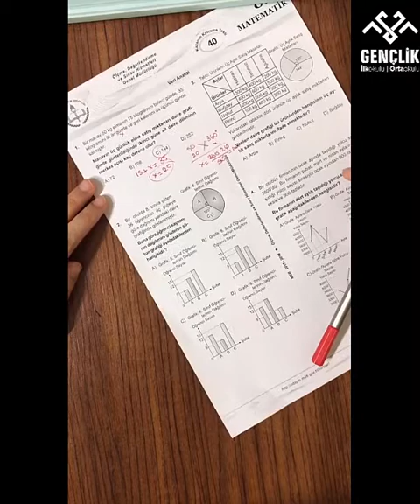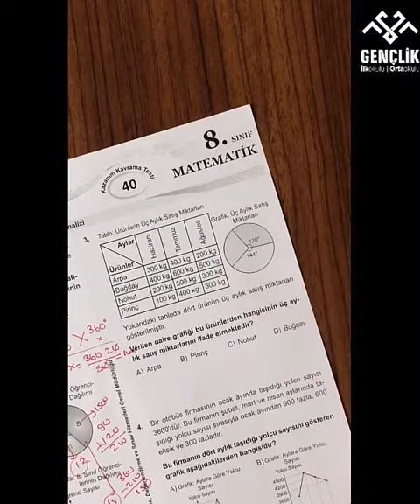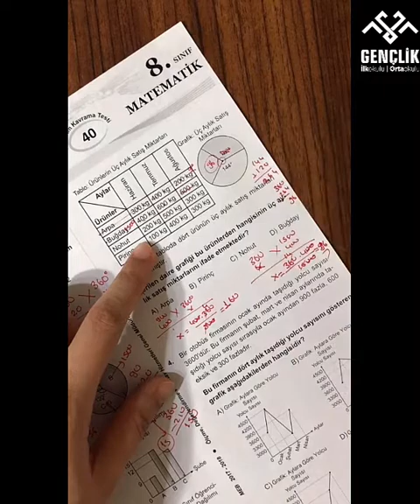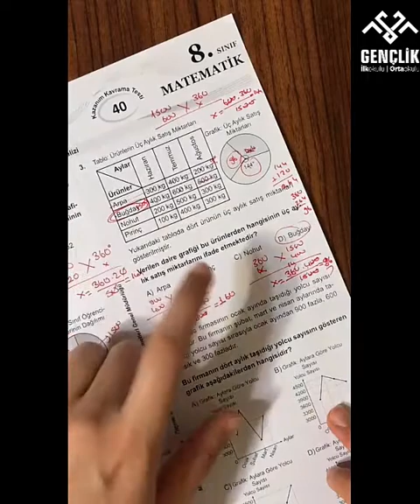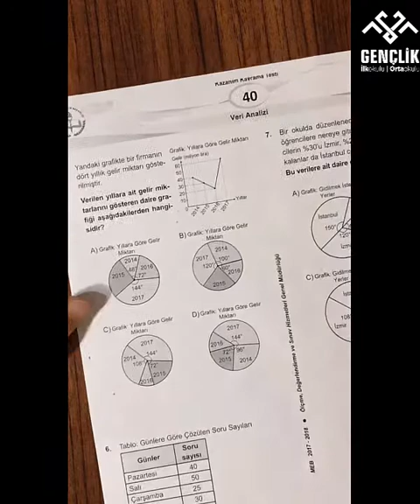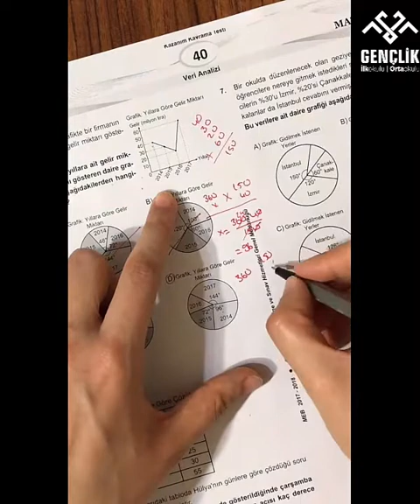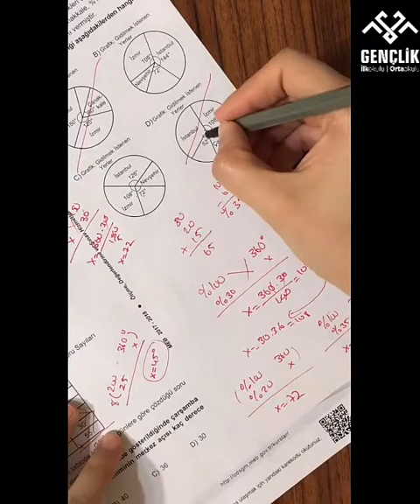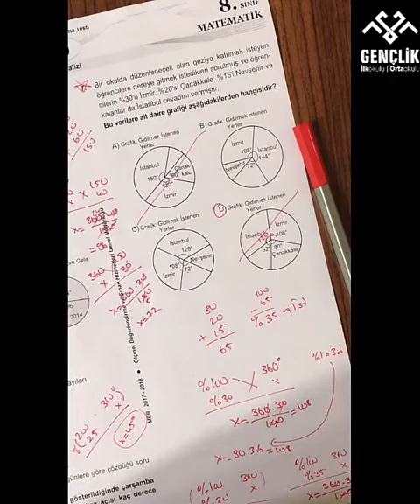8. SINIF MATEMATİK VERİ ANALİZİ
8. SINIF MATEMATİK VERİ ANALİZİ